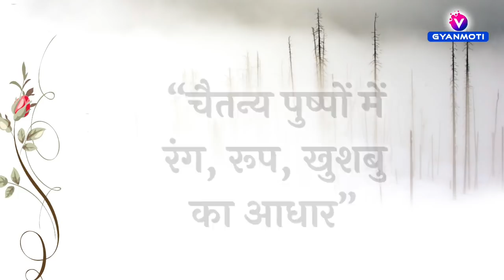15 January, Avyakt Murli / Aaj ki Avyakt Murli/ Today's Avyakt Murli/ Gyan yog Vijay bhai/ 15January